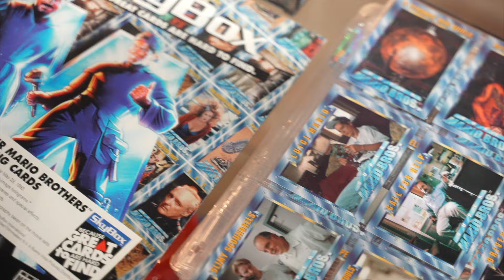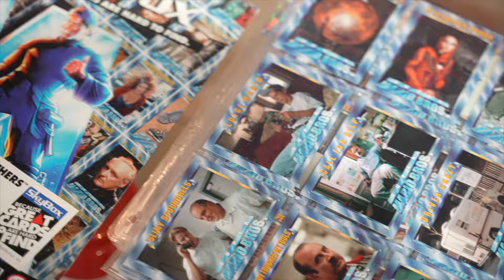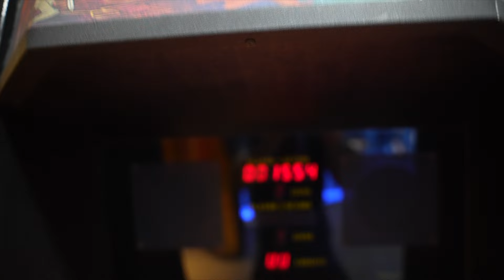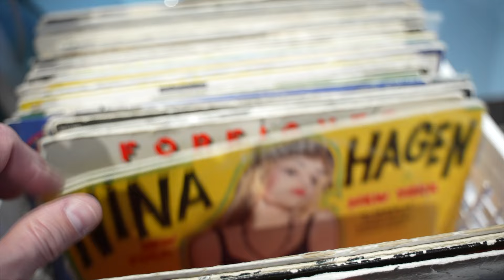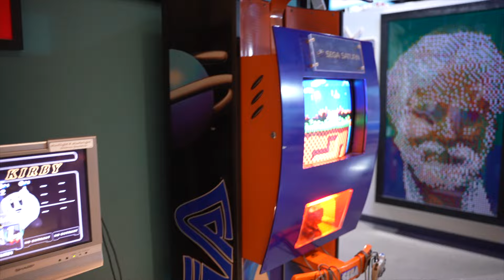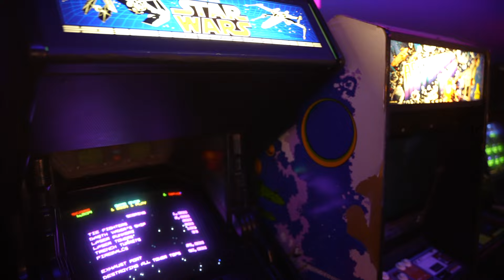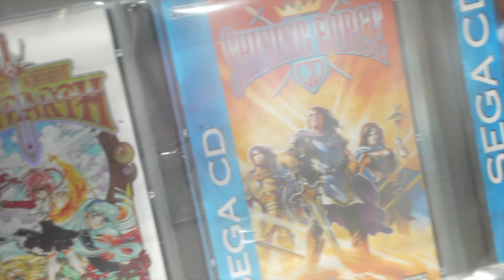The Evolution of Gaming: A Look Inside the National Videogame Museum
The National Videogame Museum is dedicated to preserving and showcasing the history and culture of video games, featuring interactive exhibits and educational programs.